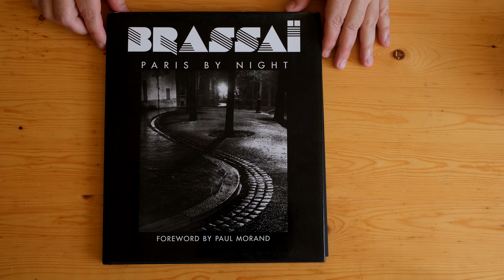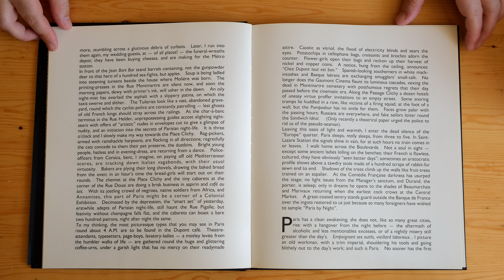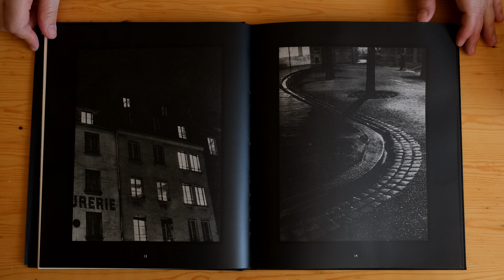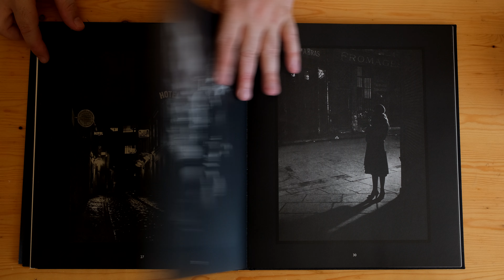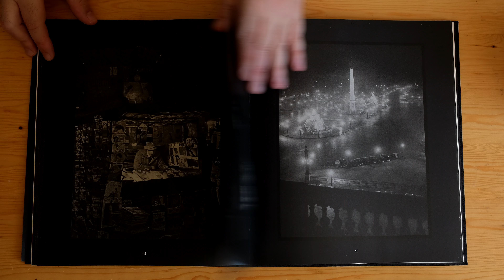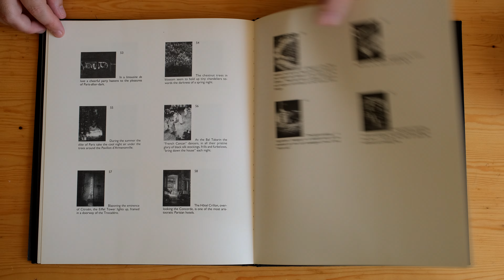Brassaï: Paris by Night (Flammarion, 2011)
Published for the first time in 1933 and originally designed by Brassaï himself, this is a high-quality reproduction of his legendary first book of photographs. The city of Paris bewitched Brassaï. Working as a journalist by day, by night he roamed the streets of the capital and visited its bistros, sharing moments in the lives of the prostitutes and peddlers, down-and-outs, and illicit lovers who lived on the margins of society. Their nocturnal surroundings fascinated the artist, whose photographs are as much an exploration of the technical challenge of portraying darkness as portraits of a hauntingly dramatic night world. Paris by Night, first published in 1933, features sixty-two of these poetic images, and has become an acknowledged classic of urban photography. Brassaï moved in the same circles as the surrealists-he met Picasso in 1932, and worked on Le Minotaure, the famous surrealist review. He retained a very individual creative vision, however, commenting: "The surreal effect of my pictures was nothing more than reality made fantastic through a particular vision. All I wanted to express was reality, for nothing is more surreal." This uniquely modern perspective has inspired a new generation of art critics and historians, and the centenary of Brassaï's birth was the catalyst for major retrospective exhibitions at the Pompidou Centre in Paris, the Houston Museum of Fine Arts, the National Gallery in Washington, and the Hayward Gallery in London. The current reissue of Paris by Night brings one of the last century's key photographic works back into print.